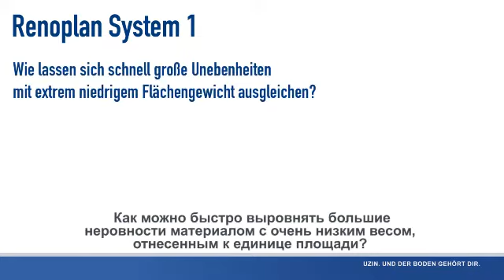UZIN Turbolight | Система быстрого строительства и ремонта (Русские субтитры)